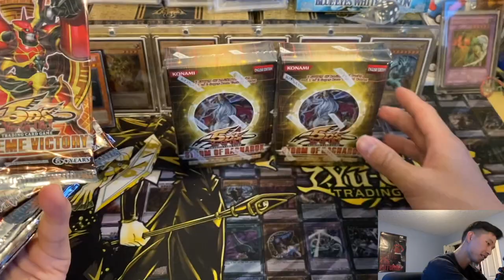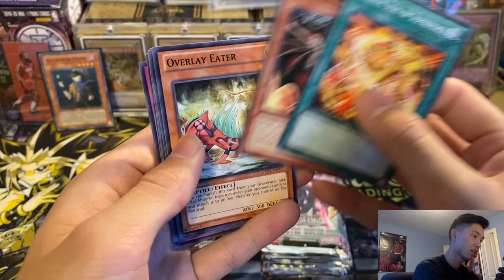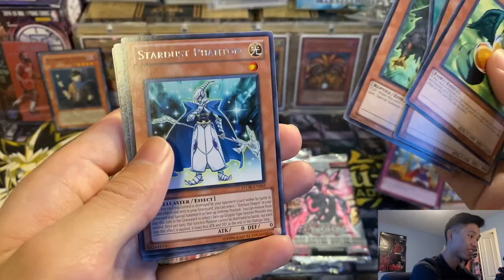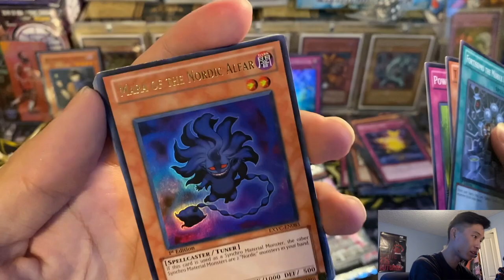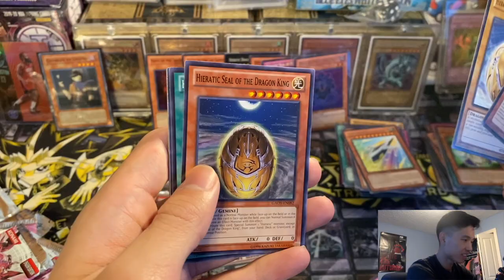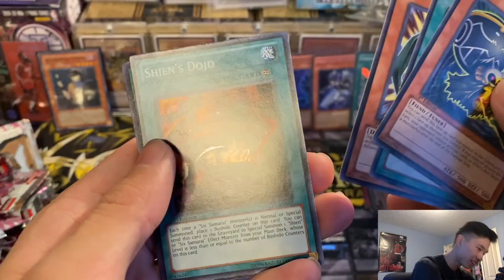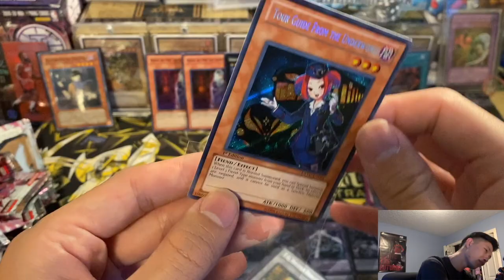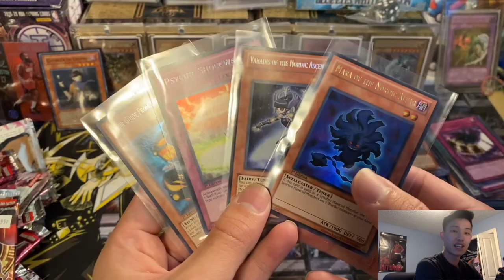Yu-Gi-Oh! *EPIC* Pack Battle vs. CasualYugiStuff | SO MANY HITS!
Hey everyone! @CasualYugiStuff and I are back at it for our SECOND pack battle. We've got an exciting lineup of 5DS and Zexal packs this time around, and I cannot wait to see who will come out on top! Be sure to vote for your winner after watching both of our videos!

From maildays, to pack openings, PSA submissions, and investment tips!